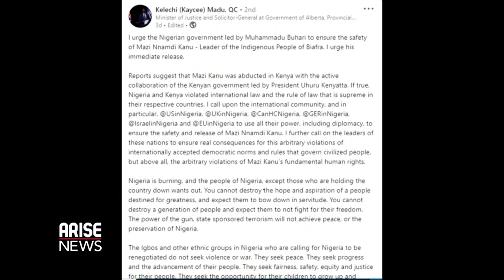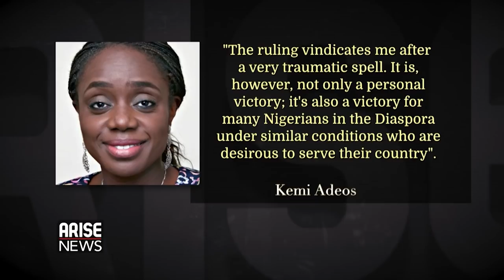Malami Slams Nigerian-Born Canadian Minister Over Kanu’s Arrest - Trending with Ojy Okpe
The Attorney general of the federation and Minister of Justice , Abubakar Malami has described Kelechi Madu, the Minister of Justice and Solicitor-General of Alberta, in Canada, as an empty vessel for criticising the repatriation of Nnamdi Kanu, leader of the Indigenous People of Biafra.

Reactions are Trailing former Finance Minister, Kemi Adosun after a Federal High Court in Abuja cleared the controversy surrounding her participation in the National Youths Service Corps scheme.

Former president, JacobZuma turned himself in, on Wednesday to begin his 15 months jail sentence for contempt of court.